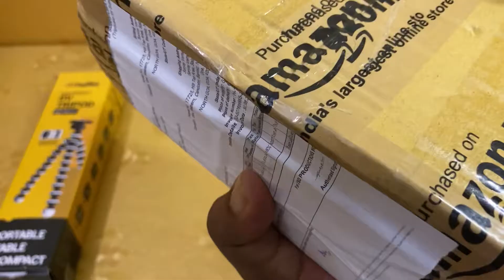Unboxing mein pura mic khol diya | Boya Mic BY-MM1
Hello Everyone,
Love From Goa.

Drone by Ruthik. Check his work on Instagram

🎵 Track Info:

Title: Late Nite Trippin Pt. II by Pold